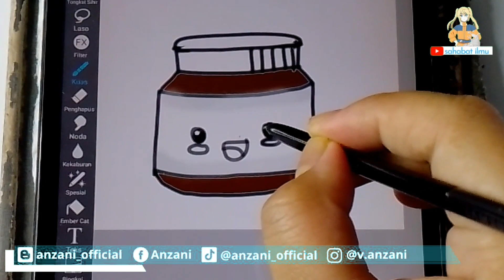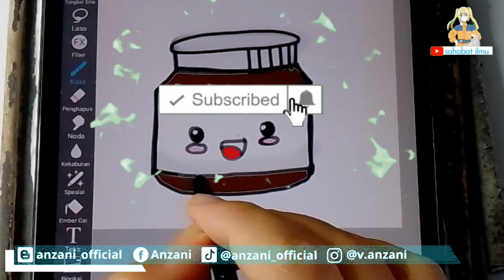How to draw Nutella step by step | Easy Food Drawing Kids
How to draw Nutella step by step | Easy Food Drawing for Kids